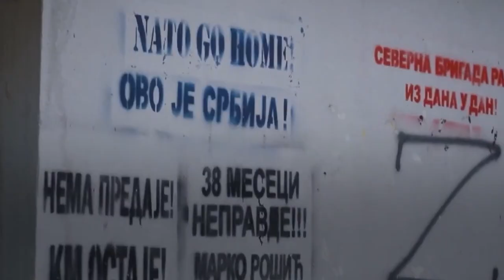Policia e Kosovës sërish konfiskon armë në veri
Policia e Kosovës bëri të ditur se ka konfiskuar sasi armësh gjatë një operacioni në veri të vendit.
Sipas policisë janë kontrolluar dy lokacione që ndërlidhen me dy persona për të cilët tha se janë “ish-pjestarë të Mbrojtjes Civile dhe pjesëtarë të grupit terrorist të Banjskës”.
Sipas Policisë, bëhet fjalë për një lokacion në veri të Mitrovicës, në afërsi të lagjes “Tre Rrokaqiejt” dhe ndërlidhet me personin në kërkim, Marjan Radojeviq.
Ndërkaq lokacioni tjetër, sipas policisë, është në rrugën “Qeta e Minatorëve” në veri të Mitrovicës dhe ka të bëj me personin në kërkim, Zharko Cvetkoviq.
Aktivitetet operative, tha policia, janë kryer në bashkëpunim me Agjencinë e Kosovës për Inteligjencë dhe qytetarët.

𝐀𝐮𝐭𝐨𝐫 : NTV